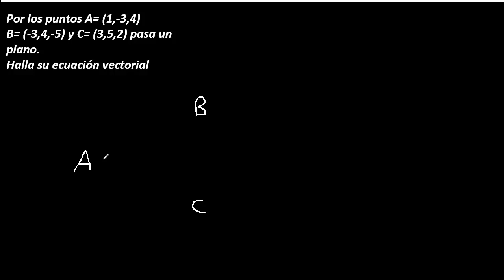hallar la Ecuacion vectorial de un plano que pasa por los puntos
Ecuación vectorial de un plano que pasa por los puntos